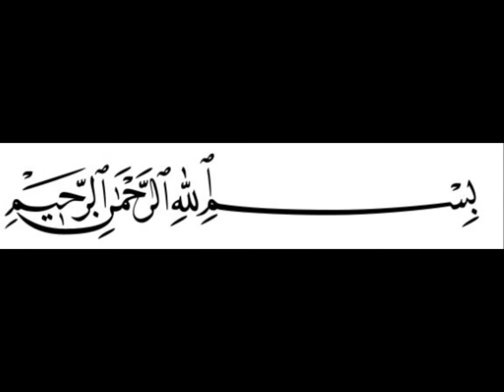mohammad al luhaidanتسجيل خاص من الكويت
mohammad al luhaidan